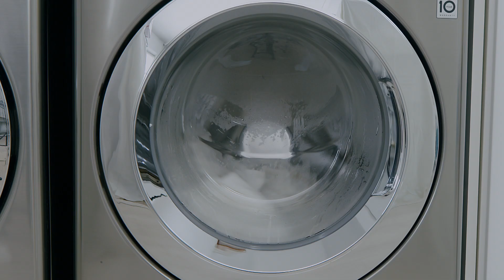Sunny Valley Dissolving Detergent Sheet B-roll